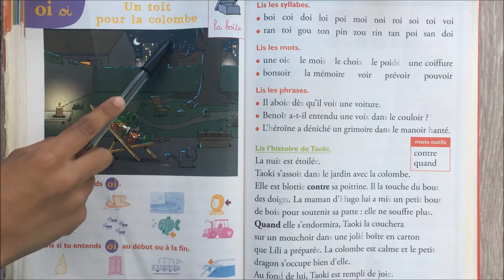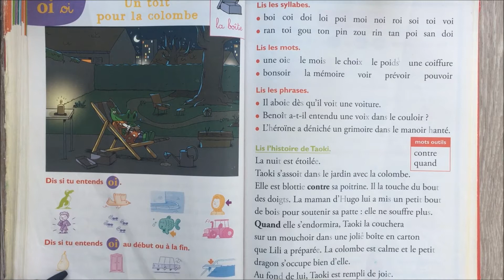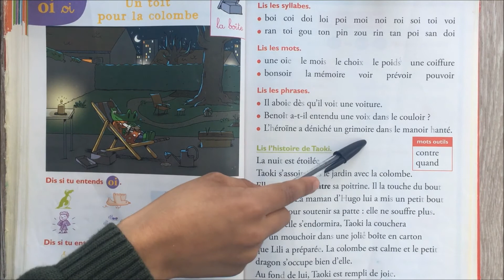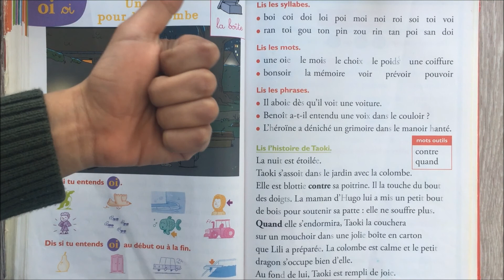le son oi taoki et compagnie le programme de CP en FRANCE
Le programme de CP en France